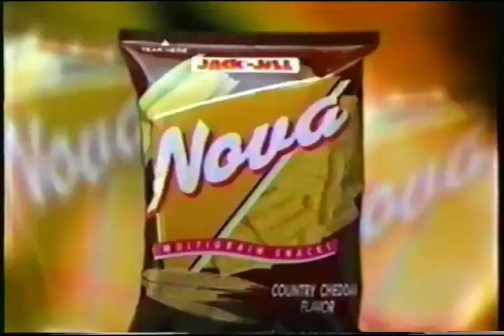Jack 'n Jill Nova Multigrain Snacks 30s - Philippines, 1997/1998